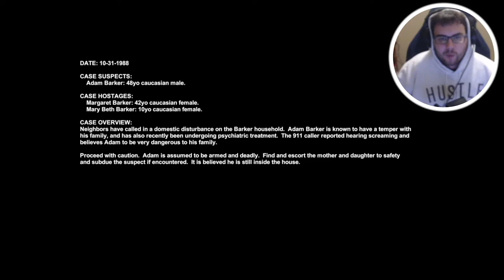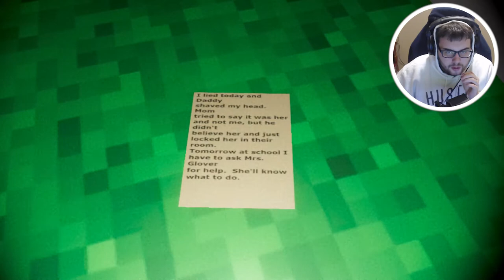I COULD NEVER BE A POLICE OFFICER BECAUSE OF THIS GAME RIGHT HERE